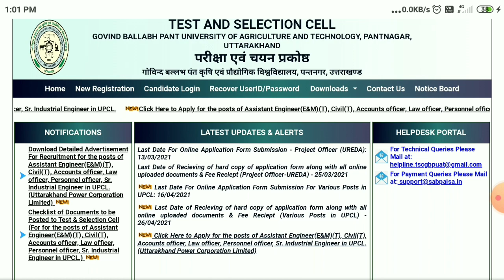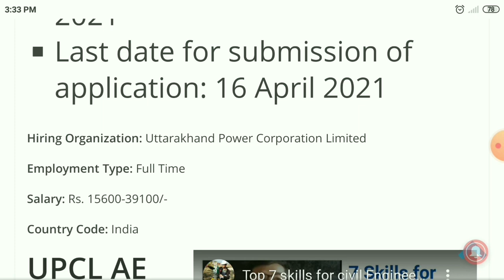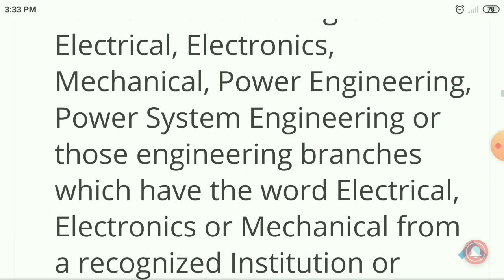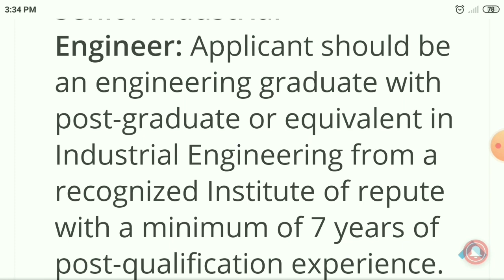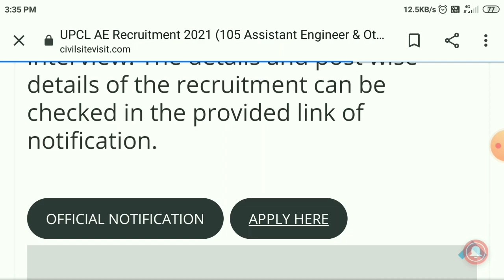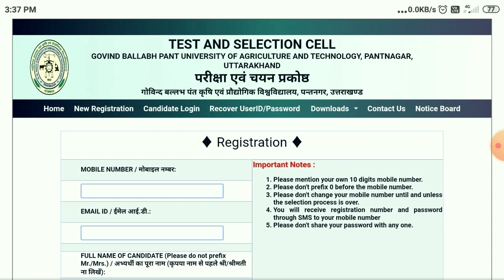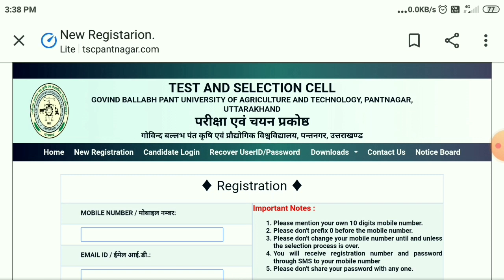UPCL Recruitment 2021 | Assistant Engineer Job | Salary ₹ 4000 | Permanent Job 🔥🔥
Apply